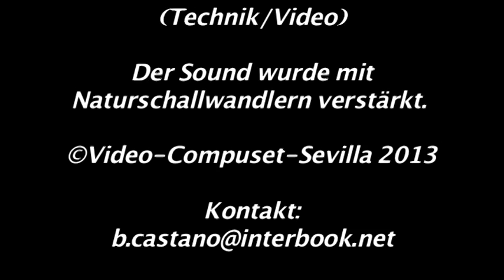Bettina Castano - Bach al Compas SH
Bettina Castaño und Thomas Demenga traten im Rahmen der Internationalen Bachgesellschaft Schaffhausen am 17. August 2013 in der St. Johann Kirche in Schaffhausen (CH) auf. Thomas Demenga spielt die Bachsuiten und Bettina Castaño tanzt dazu auf Flamencoart. Hier ist ein 6 minütiger Ausschnitt des Programms zu sehen.